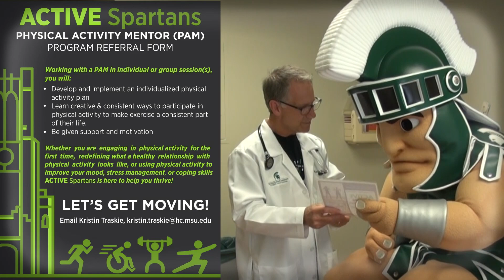Michigan State University | EIMOC Mascot Challenge 2019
Vote for your fan favorite by hitting the thumbs up icon to "like" this video!